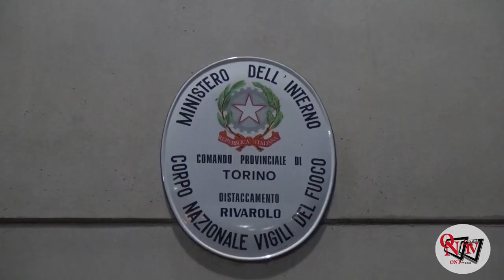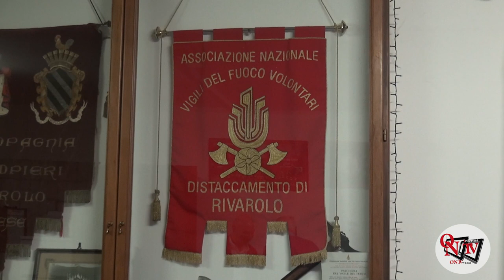RIVAROLO CANAVESE - Un nuovo mezzo per i VVF, aiutiamoli per essere aiutati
I Vigili del fuoco di Rivarolo necessitano di un nuovo mezzo. Il progetto, per l’acquisto del camion, indispensabile affinché i volontari altocanavesani possano rispondere alle chiamate di emergenza, è stato presentato in maniera ufficiale giovedì 19 gennaio 2023, presso la caserma dei pompieri rivarolese.